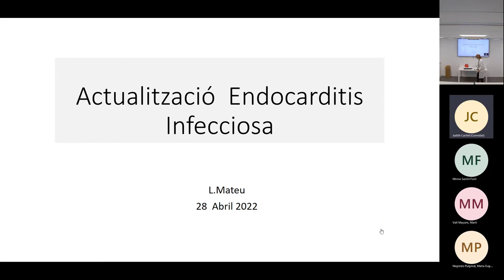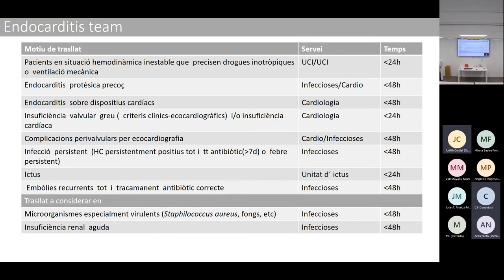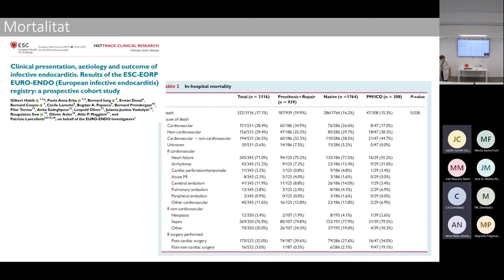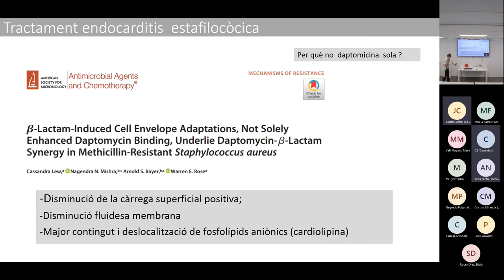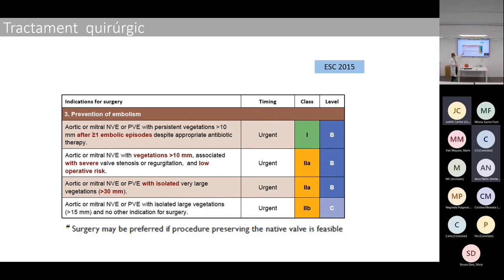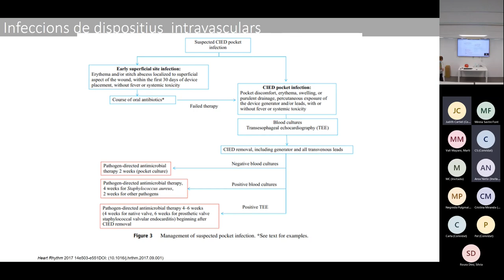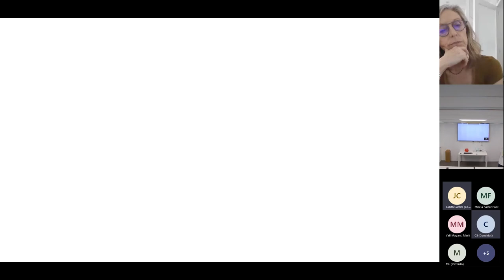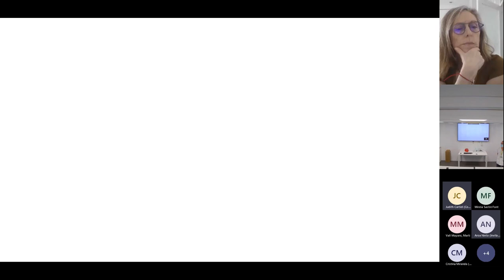Actualización en endocarditis y manejo de la bacteriemia